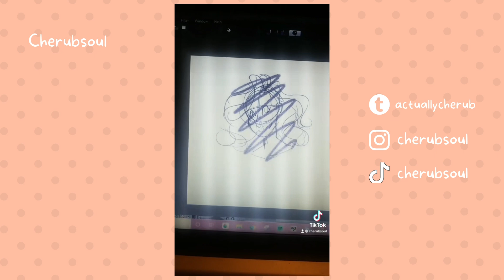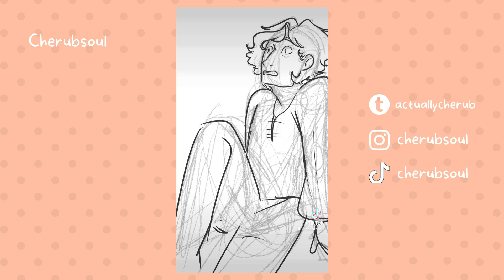Tiktok Compilation Time! Cherubsoul Art Animation and Funny mashup!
Sooooooo three things. One, Happy thanksgiving. Two, it was my birthday on Tuesday! Three I was sick most of this week so the video I had planned did not happen. Never fear! I compiled some of my favorite tiktoks I've made for your viewing pleasure! I do have another video coimg out next week that will be very helpful to those looking for gifts for artists!

FAQ:
Video Editing Software: Adobe Premiere Pro